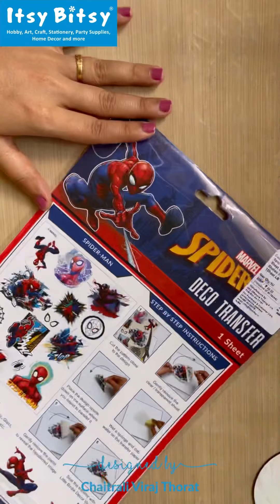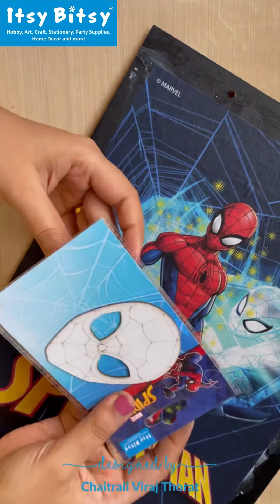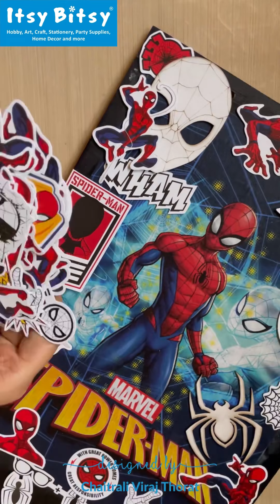Spider man - Themed movie setup